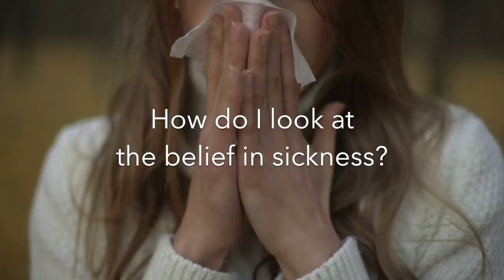How Do I Look at the Belief in Sickness? - David Hoffmeister ACIM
Practice and live the mystical teachings of Jesus assisted by online courses, online retreats, and an online Tribe of Christ community
There is nothing causative in germs or viruses. The virus is not in time and space. The thoughts of attack and separation are where the virus is. Be of good cheer, for there is no reason for the belief in harm, attack, and destruction. None of these are real, because God did not create them!

➤ The Levels of Mind Diagram and Instrument for Peace are free self-inquiry mind-tools designed to free your mind from all false beliefs

This recording of David Hoffmeister took place on February 2, 2019, in Chapala, Mexico.